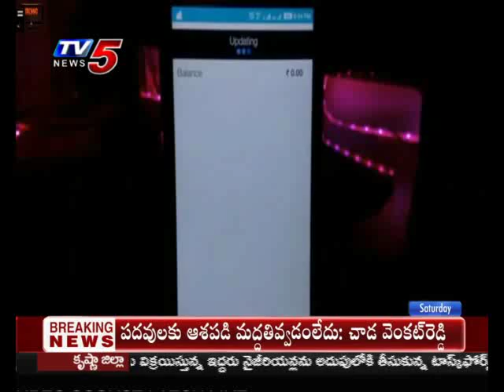Treda| Property Show in Hyderabad| TV5 News Business Weekend